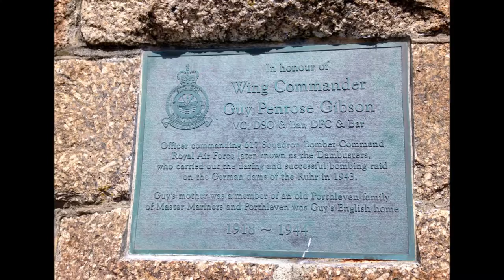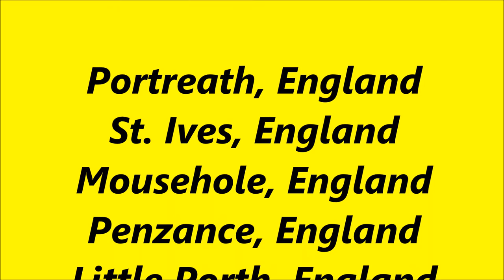St Ives Cornwall my pictures